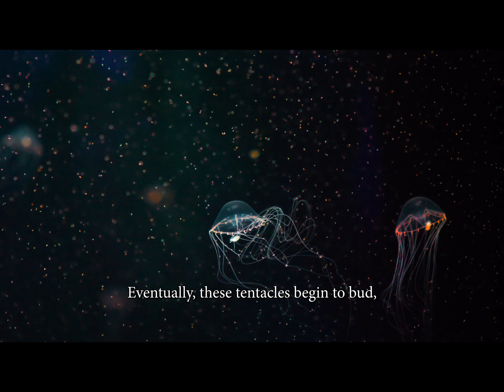4.1 Changes in Jellyfish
L’idea del progetto è nata dall’interessamento degli alunni riguardo agli organismi viventi e alle loro fasi di cambiamento.

Da ciò abbiamo voluto approfondire la tematica e realizzare lo storytelling dal titolo “Metamorphosis: The changes we need” interamente in lingua inglese.

La storia vede protagonisti gli alunni, in diverse vesti, che ci portano ad esplorare il mondo della metamorfosi. I bambini ci mostrano i cambiamenti di piante e animali come farfalle, rane, meduse e ricci di mare. L'ultima parte evidenzia i cambiamenti delle società nel corso degli anni, anche a causa dell’inquinamento, quindi delle azioni da mettere in atto per contrastarlo.

crediti:

Nome della scuola: Next School – Scuola Paritaria Bilingue Primaria e Secondaria

Classe: III A (scuola primaria)

Docenti: Anna Bosco, Michela Cottone, Gabriel Del Rossi

Alunni III A: Brugaletta Matteo, Carfì Sara, Damanti Viola, Di Falco Gabriel, Duminuco Anita, Firrincieli Gioele, Licitra Gabriele, Marras Federico, Martorana Lorenzo, Melia Alice, Milici Lucas Santino, Milici Selena Raisa, Occhipinti Anastasia Teodora, Reale Sara, Schembari Flavio, Schembari Fulvio

Provenienza: le immagini e i video, caricati a corredo dei testi, sono stati recuperati da internet e da libri di testo.

La realizzazione del progetto è stata permessa grazie al contributo e al sostegno di diversi attori. Un ringraziamento particolare va a Lorenza Schininà, titolare della scuola, per aver aderito al progetto; a Gianluca Todaro per il supporto tecnico fornito; a Elena Manno per la collaborazione durante tutto il periodo di lavoro. Un ringraziamento a tutti i bambini per l’impegno dimostrato.